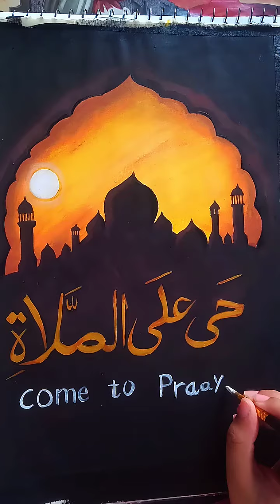How to make simple Arabic Calligraphy painting for beginners/Art /Arabic Calligraphy